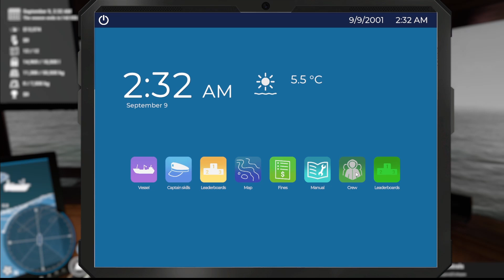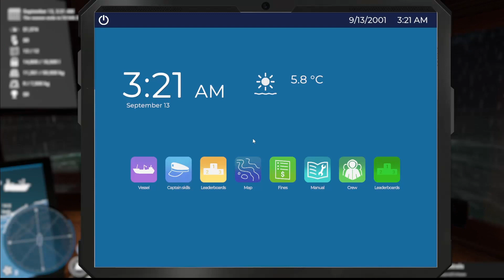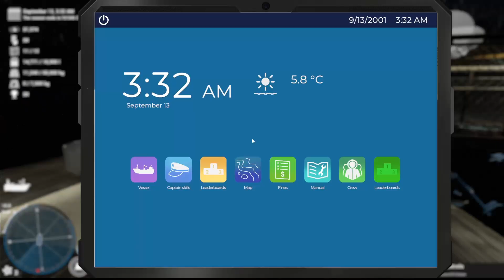Epic Fail | Season 2 02 | Deadliest Catch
BETA Branch